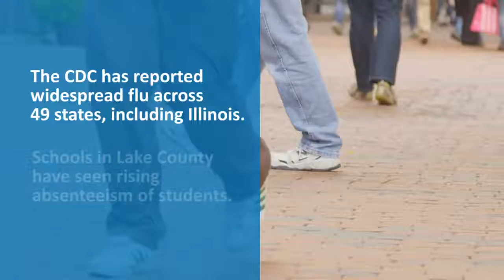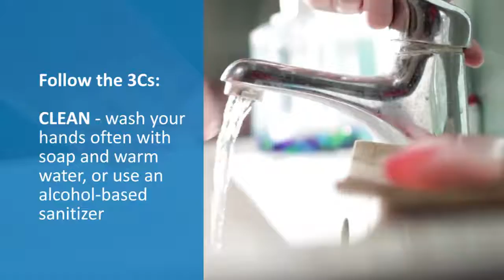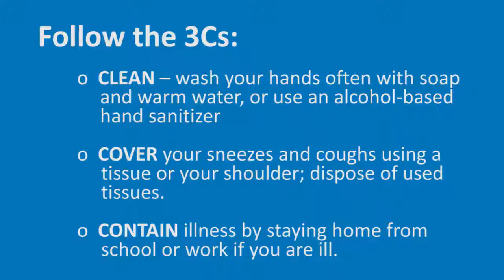Protect Yourself from the Flu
Victor Plotkin, Epidemiologist Coordinator at the Lake County Health Department, provides an update on recent flu activity in Lake County and tips on protecting yourself from the flu.

Remember, the most important step to protecting yourself and those around you is to get vaccinated.